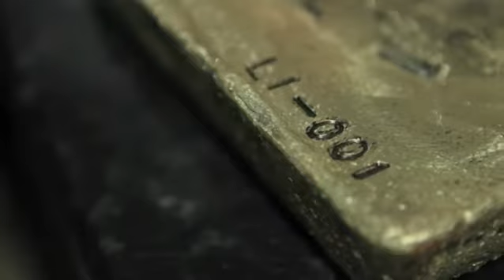La India First Gold Pour